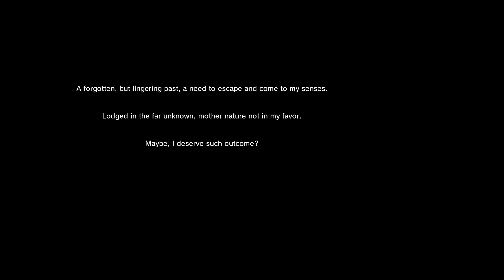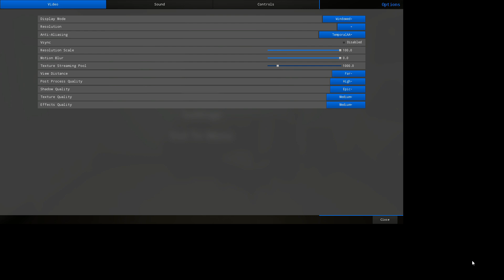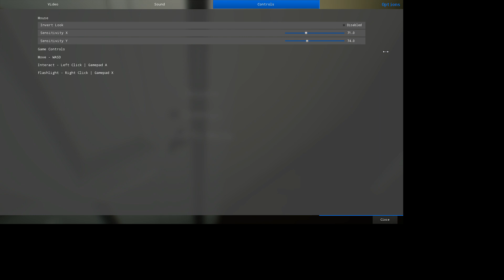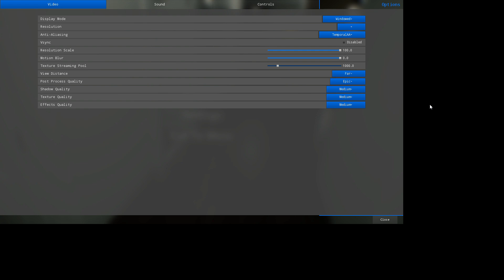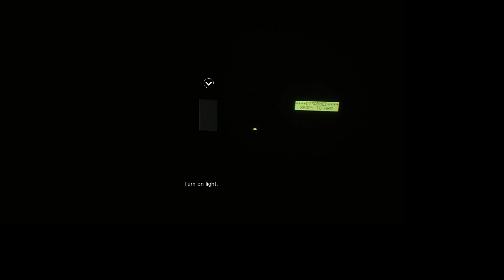LINGER.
hope you guys enjoy! srry i couldnt finish the video but i might post it fully tmrw